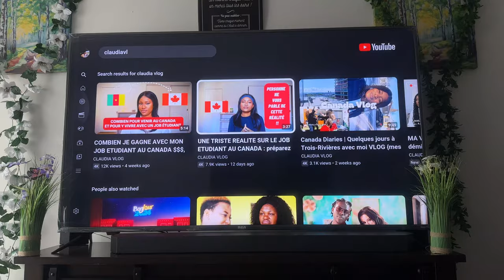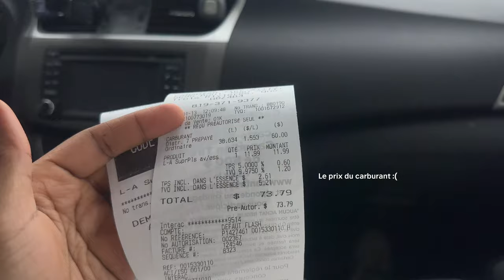JE QUITTE L'UNIVERSITE | bienvenue a Montréal, VLOG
DE TROIS-RIVIERES A MONTREAL VLOG, UN NOUVEAU DEPART!!!
petite vidéo pour vous partager mon quotidien au Canada
Bon visionnage !

Montage : CapCut
Miniature : Canvas
Camera : IPhone 14 pro max